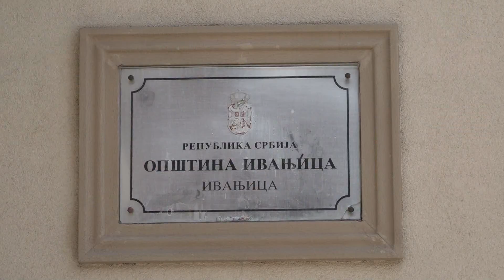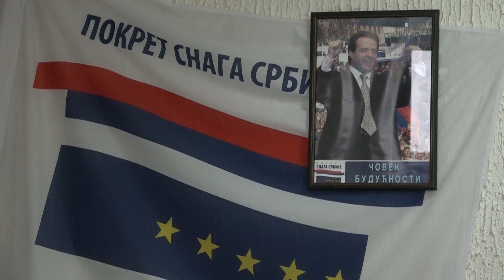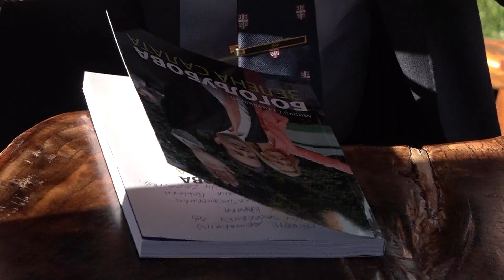Posetio Ivanjicu, Požegu i u selu Tabanovići domaćinstvo uglednih poljoprivrednika ...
Dragomir J. Karić,  narodni poslanik i zamenik predsednika Pokreta  Snaga Srbije – Bogoljub Karić posetio je juče sa saradnicima Ivanjicu. Tom prilikom se sastao sa predsednikom opštine Zoranom Lazovićem i posetio je Opštinski odbor stranke PSS-BK, koja u Ivanjici na izbore 21. juna izlazi u koaliciji sa Srpskom naprednom strankom. Karić je zatim posetio i Požegu, gde će PSS-BK na izborima nastupiti samostalno, a ovom prilikom obišao je i domaćinstvo uglednih poljoprivrednika Pavlovića u požeškom selu Tabanovići.